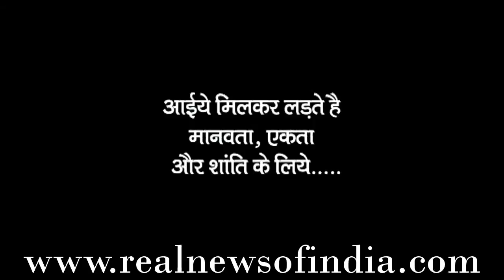Upcoming UTARAND Marathi Film Director Sudam Waghmare...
Real News of India
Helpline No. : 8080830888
Directed & Edited by : S.M.Fanus
Cameraman Asif Momin  / Arti Barma